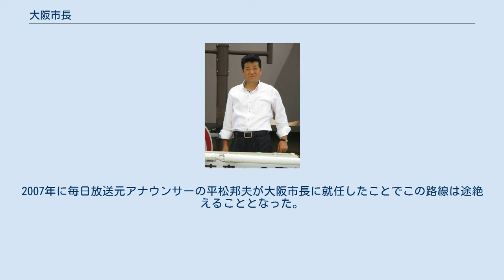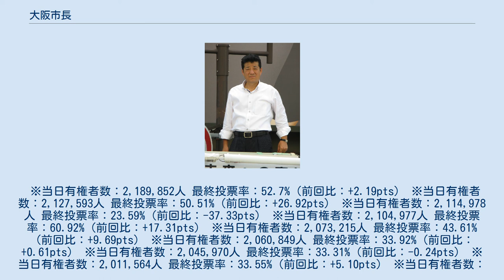大阪市長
大阪市長（おおさかしちょう）は、大阪市の首長たる特別職の地方公務員。
 1889年（明治22年）、大阪市が発足するものの、大阪は東京・京都ともに特例として市役所は設置されず、府知事が市長を掛け持ちすることになり、参事会や市会にも、市長の代わりに府知事が出席していた（市制特例）。
 1898年、政府が東京・大阪・京都の市制特例を廃止し、市役所が設置されることに伴い、市長も選出されることになった。
大阪にふさわしい人物ということで、住友吉左衛門を候補者に推す派もあったが、1898年10月12日、初代市長に南区の商人田村太兵衛が就任する。
 その後も、大阪市会で市会議員による投票で市長を決定していたが、第二次世界大戦後の1947年4月に公選制となり、初代公選市長に近藤博夫が就任する。
以後、市長の任期は4年。
1963年から2007年まで、5代（中馬馨、大島靖、西尾正也、磯村隆文、關淳一）連続で現職市長の助役（2007年4月1日以降の副市長）が次の市長に就任していた（中井は会社経営者からの転身）。
2007年に毎日放送元アナウンサーの平松邦夫が大阪市長に就任したことでこの路線は途絶えることとなった。
 現在の大阪市長は21代目（公選制では11代目）の松井一郎である。